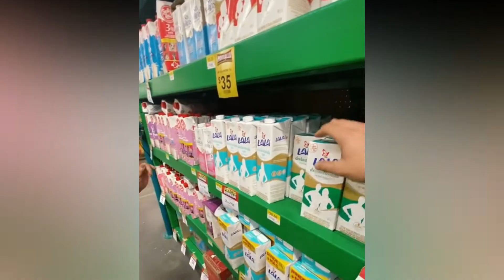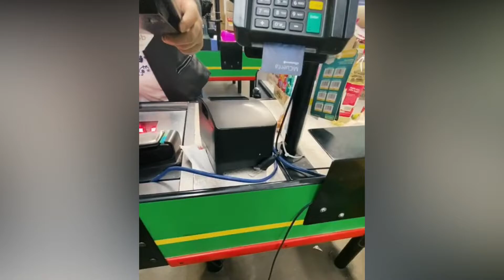Joven pide dinero para comprar pastel para su madre; señora le ayuda y recibe recompensa